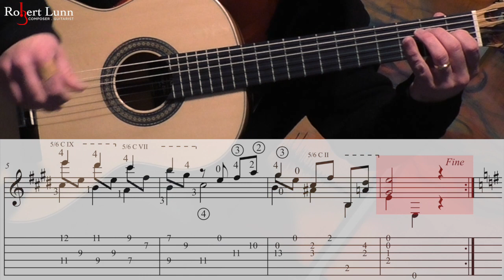LAGRIMA - Francisco Tarrega - with TAB - Fingerstyle Guitar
Lagrima is a short, beautiful piece of music composed by the great Spanish composer, Francisco Tarrega. This is one of my favorite classical guitar pieces and one I never get tired of playing. It is composed in two sections, both 8 measures each. The first section is in E Major and the second section is in E minor.

Equipment used:
Panasonic HC-V750 Camera
2020 Macbook Pro